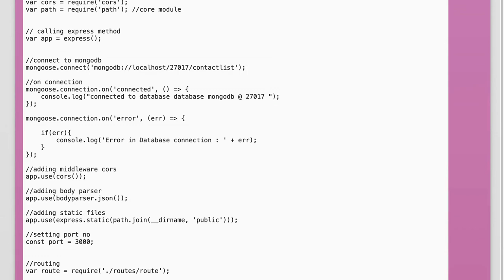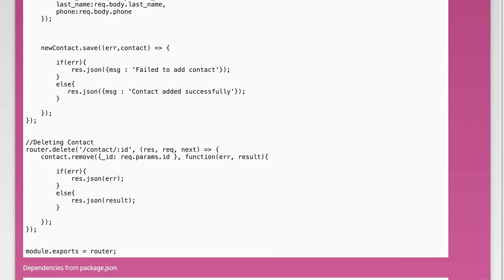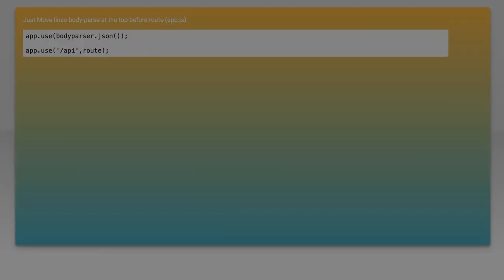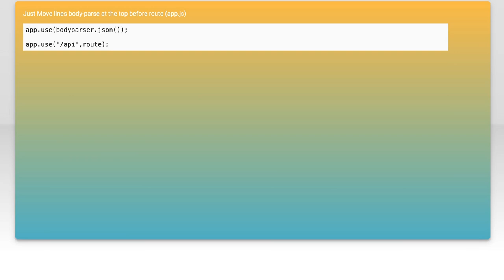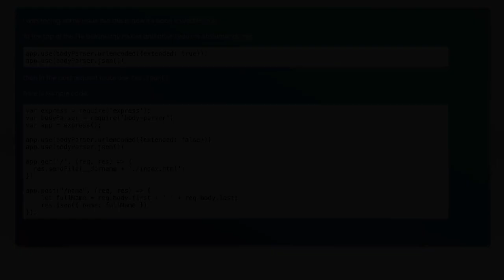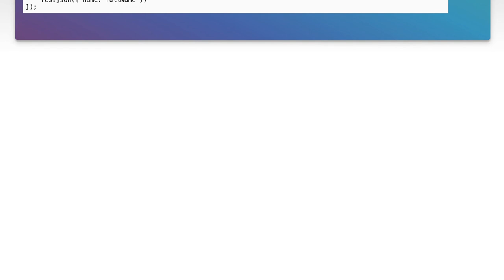NodeJS TypeError: Cannot Read Property 'first_name' of Undefined - Fixes & Solutions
In this video, we tackle a common issue faced by Node.js developers: the dreaded "TypeError: Cannot read property 'first_name' of undefined." This error often arises when trying to access properties of an object that hasn't been properly initialized or is missing. Join us as we explore the root causes of this error and provide practical fixes and solutions to help you debug and resolve it effectively. Whether you're a beginner or an experienced developer, this guide will enhance your understanding and improve your coding skills.

Today's Topic: NodeJS TypeError: Cannot Read Property 'first_name' of Undefined - Fixes & Solutions

Related to